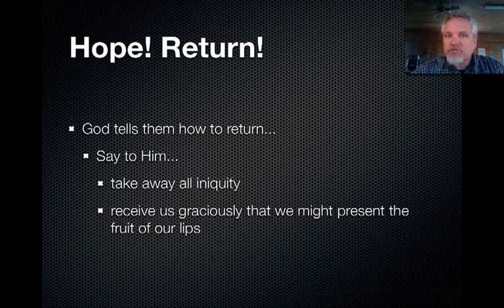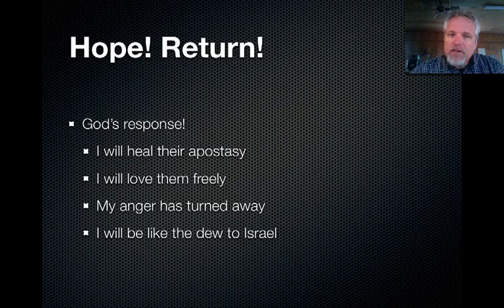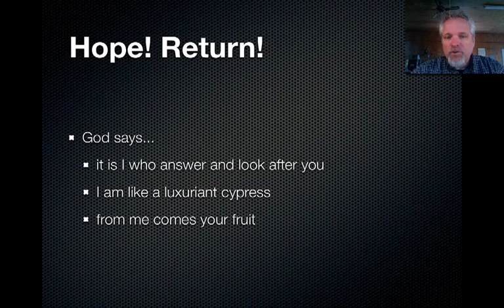21 Hope Return.mov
Video 4 of Lesson 4 of "Hosea - A Love That Will Not Let Me Go", course 8 of Precept Ministries "Kings and Prophets" series